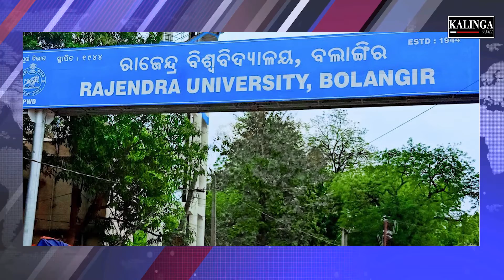Evening Bulletin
India Likely To Have 5 More Covid Vaccines By October.
Hospital Covid Guidelines By Health Department.
CM Naveen Patnaik To Chair State Cabinet Meeting Today.
Odisha Cabinet Approves Establishment Of A Cancer Hospital In Bhubaneswar.